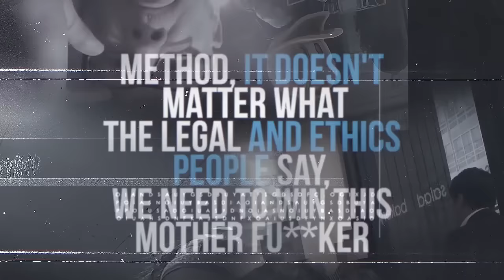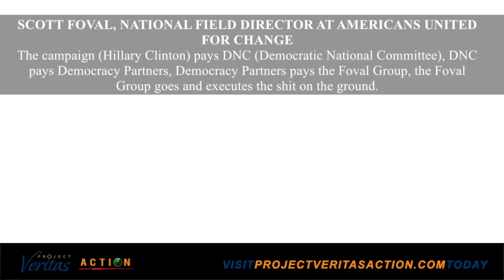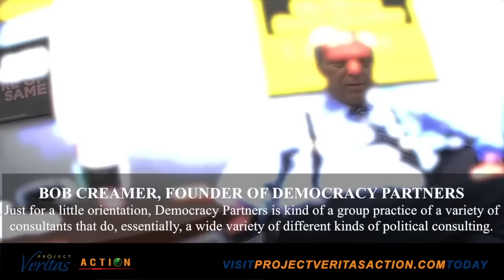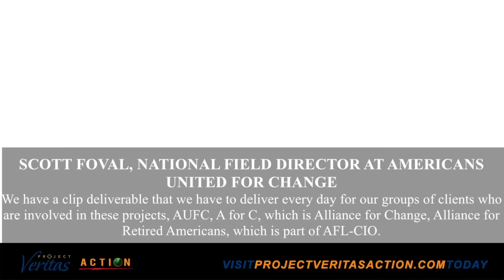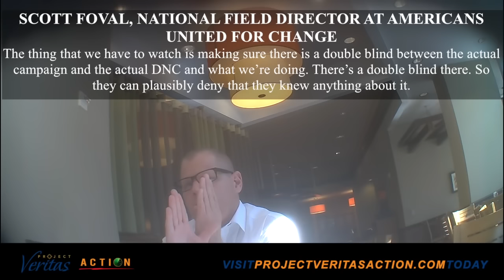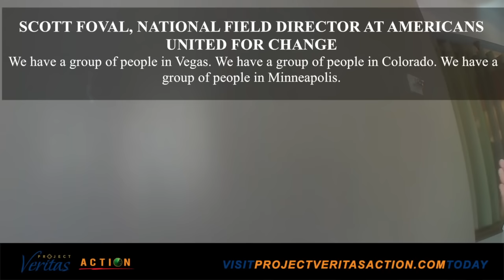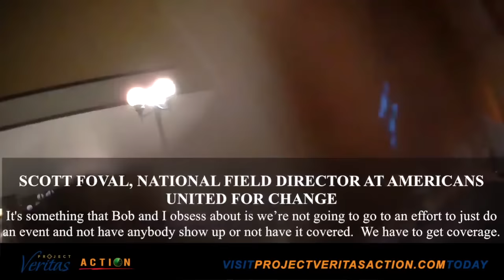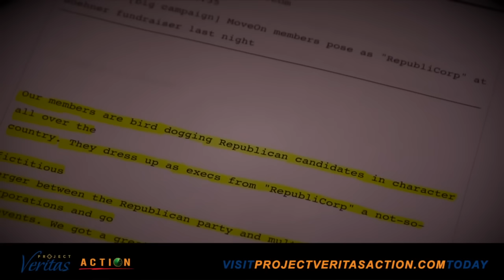Illegally Rigging Election of 2016 and Voter Fraud 1 of 2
This is discussing and needs to be brought out in the public eye, the only way they can win is bullying the old women at Trump Rally's this takes on a new breed of low and disgusting to a hole new level.